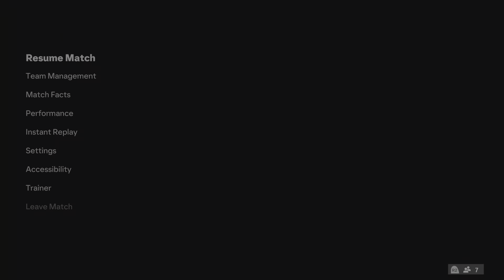My best uc so far!!